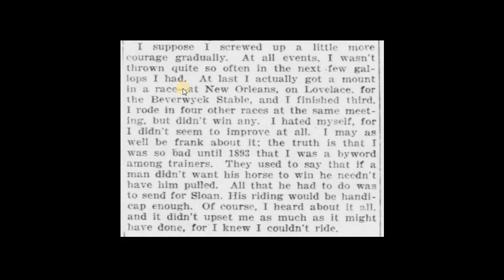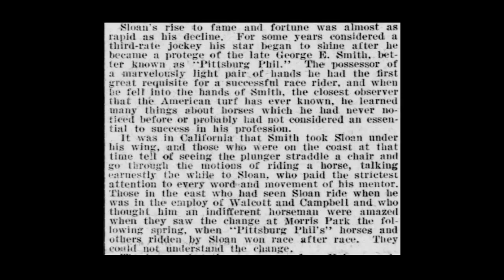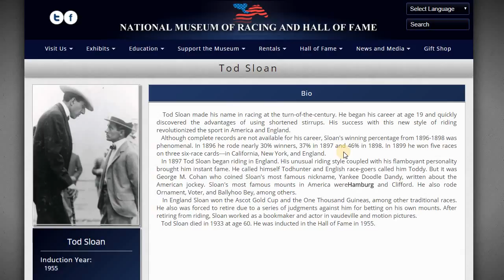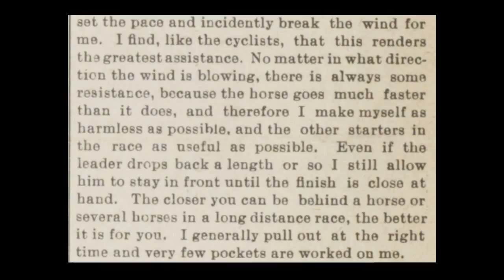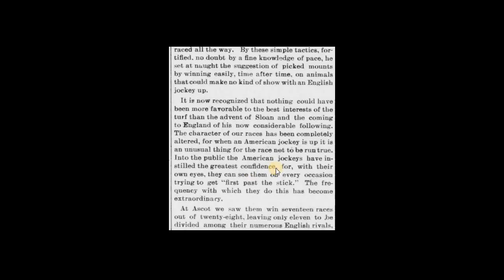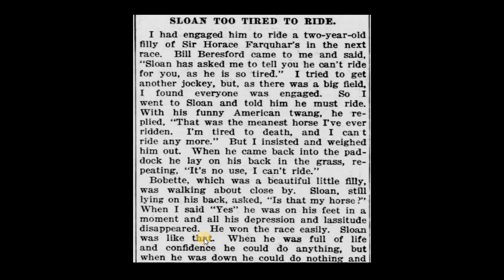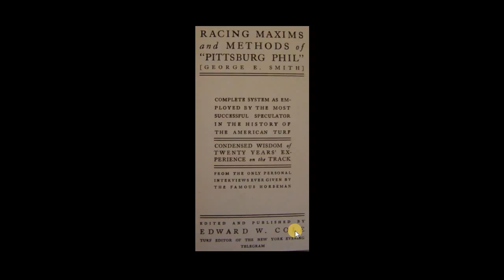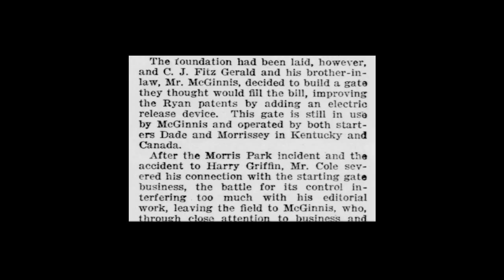A Closer Look: Pittsburg Phil and Tod Sloan. Horse-bettor & Jockey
A friendship between the great horseplayer Pittsburg Phil and struggling (but sharp-minded) jockey Tod Sloan would trigger the greatest form reversal ever by a jockey. And a revolution in the way race-horses are ridden -- the world over.